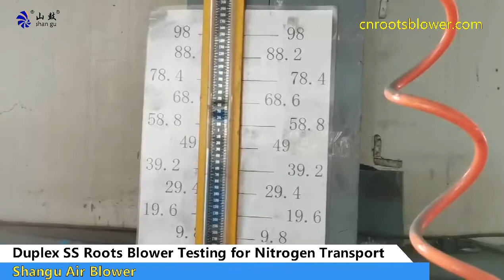Shangu Roots Blower Performance Testing for Nitrogen Transport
Project Site: Nitrogen transport for H2S extraction
Model No.RSR125 Roots Blower
Air Capacity: 8.9m3/min
Boost Pressure: 49kpa
Speed:1450rpm
Main Material: 2205 Duplex Stainless Steel
Sealing: Dry Gas Seals & 2205 Duplex SS Mechanical Seals

Vincent
Shandong Mingtian Machinery Group Joint Stock Co.,Ltd
Mingtian International Trade（Shandong）Co.,Ltd